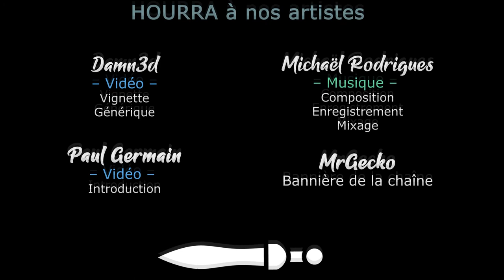[FR][LecygneNoir - Sir Madness] Diablo 2 Resurrected - Rediff live - Ep10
On s'est lancé en live avec les viewers pour se refaire Diablo 2 sur la version Resurrected ! La nostalgie est au rendez-vous 😋
On joue en difficulté Normale (pas encore de plus élevée disponible), généralement à 4, avec des builds pour le fun et sans optimisation. Pour la gloire !

- Ardarin
- Broudaff
- Célestin
- Mallevin
- Papillote
- Zmoi6